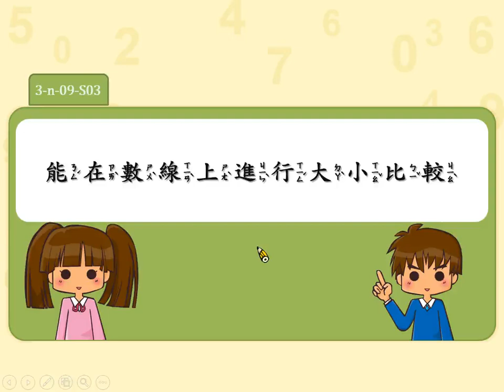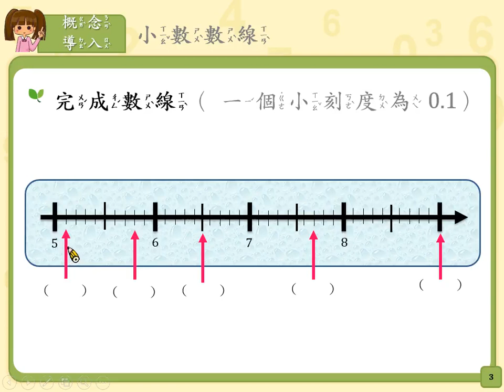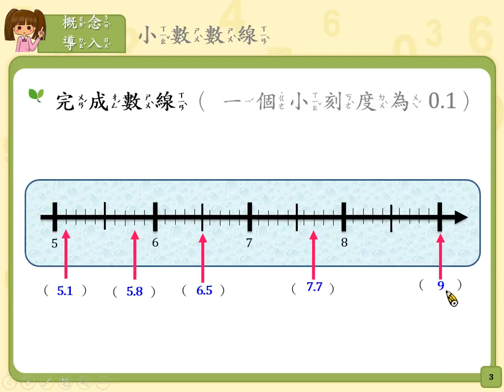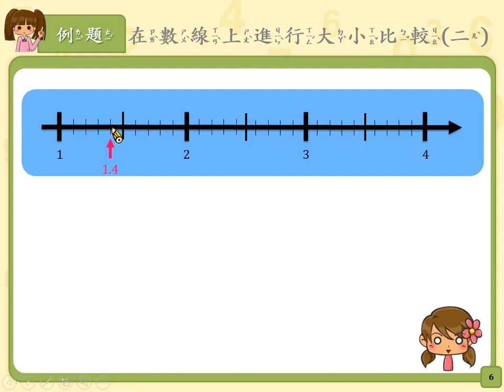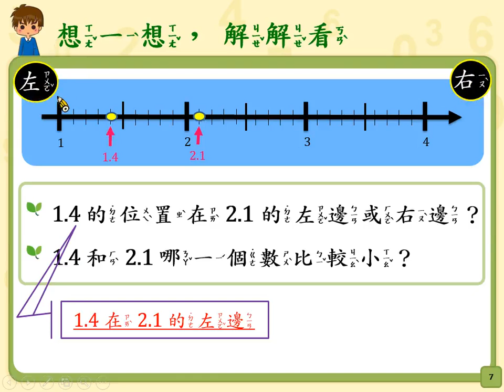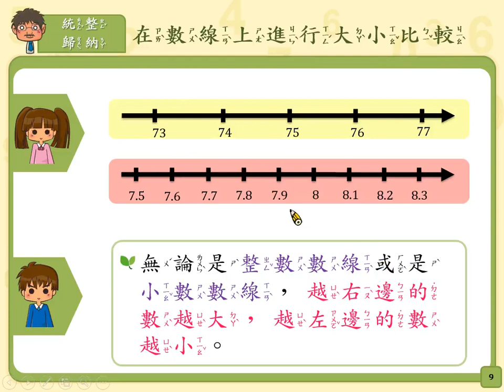3-n-09-S03 能在數線上進行大小比較